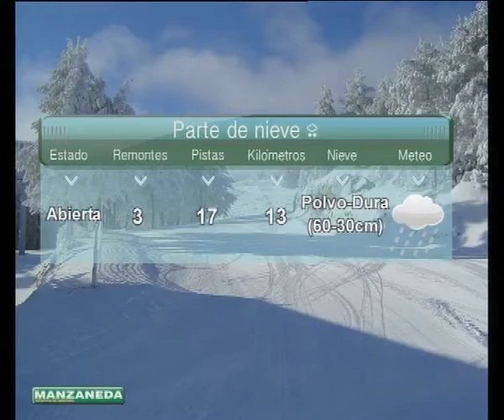El tiempo 13 Febrero